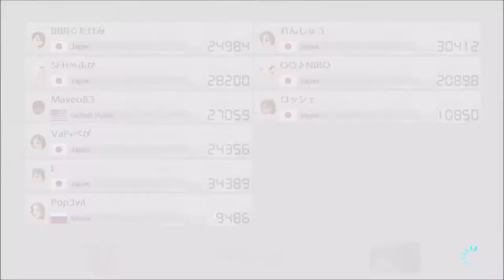Maveo vs. 10K+ players!!! - Mario Kart 8 Deluxe (Online; as Yoshi) Episode 71